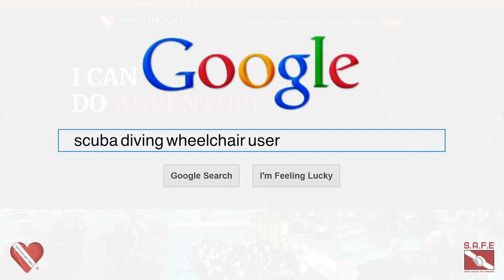Tracy Carroll SAFE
Hear how SCUBA diving has helped Tracy in her own words.